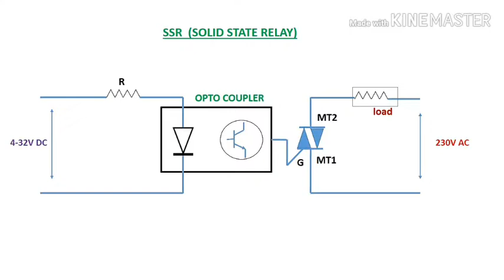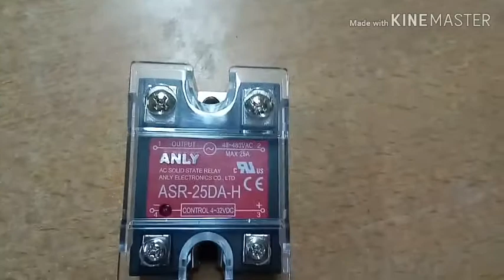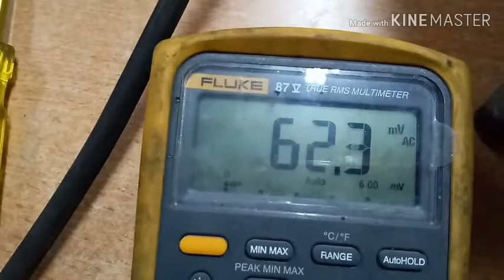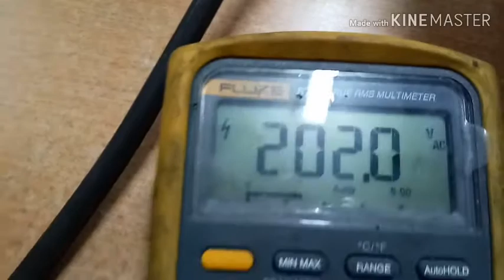What is solid state relay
We learn in this video, solid state relay working